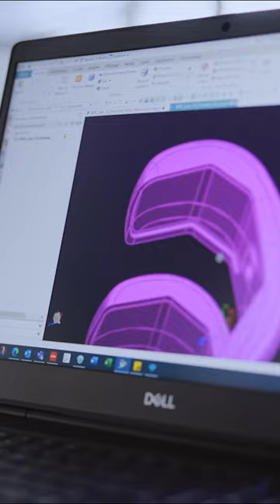2022 year in review | Seco tools